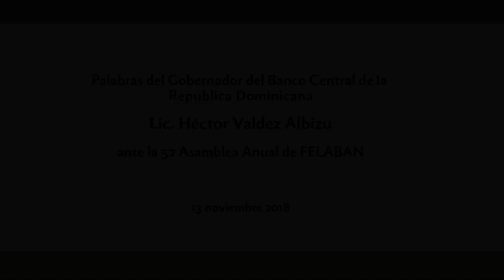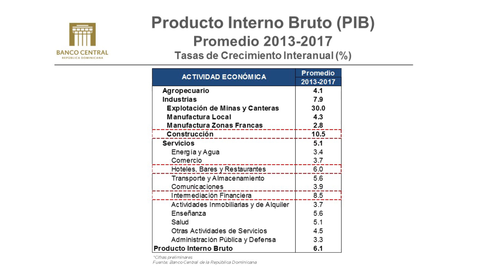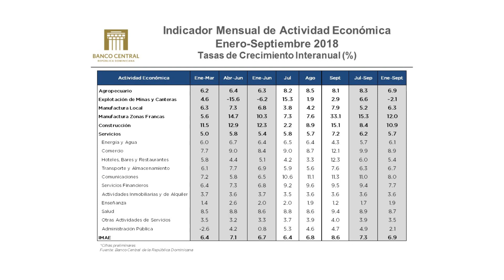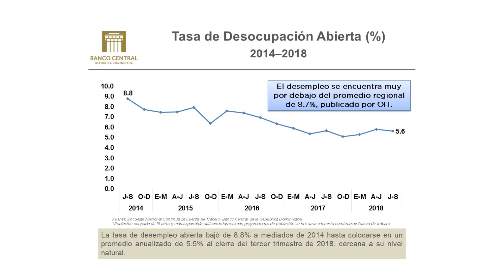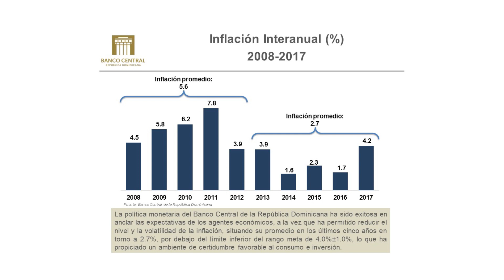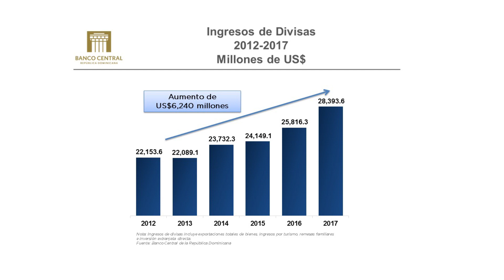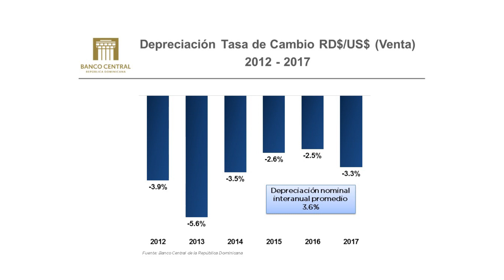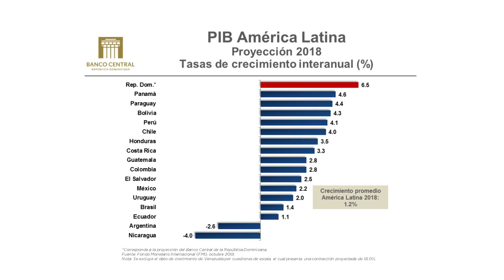Participación Héctor Valdez Albizu en la 52ª asamblea anual de la FELABAN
El gobernador del Banco Central de la República Dominicana (BCRD), licenciado Héctor Valdez Albizu, expuso en el acto inaugural de la 52ª Asamblea anual de la Federación Latinoamericana de Bancos (FELABAN) los fuertes fundamentos macroeconómicos que ostenta nuestro país.